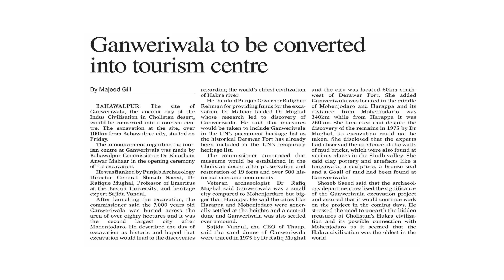7000 Years old City Excavation started in Pakistan | Rich Pakistan